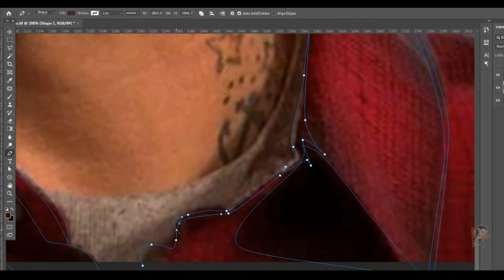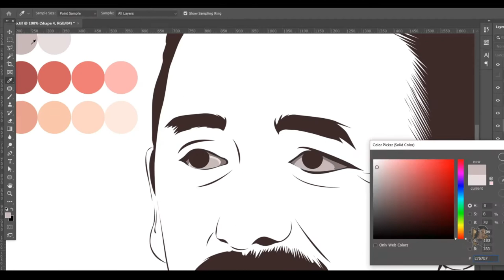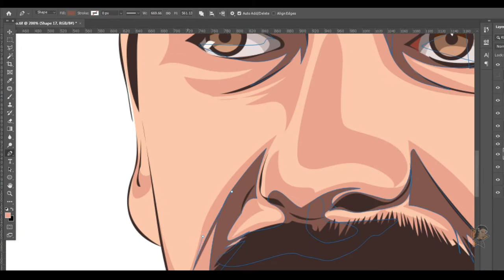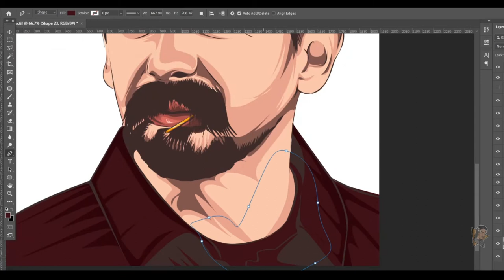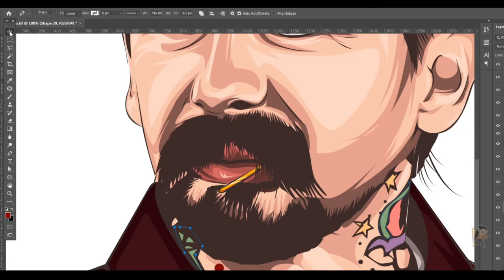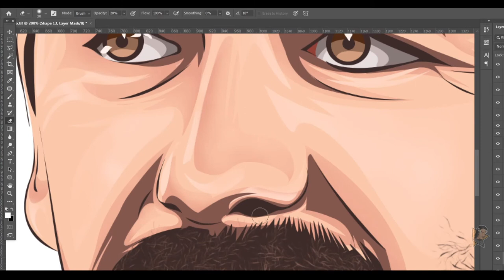Vexel Art Speedart | PS (Oliver Peck)